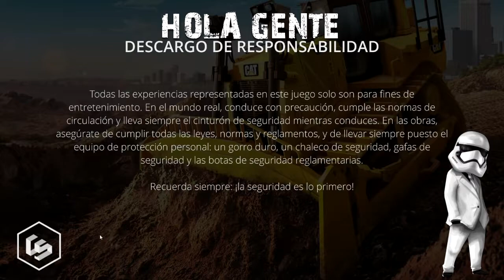CONSTRUCTION SIMULATOR 2 - Segunda mision - GAMEPLAY ESPAÑOL HD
CONSTRUCTION SIMULATOR 2 - Segunda mision - LET´s PLAY ESPAÑOL HD

ALEKSANGRE